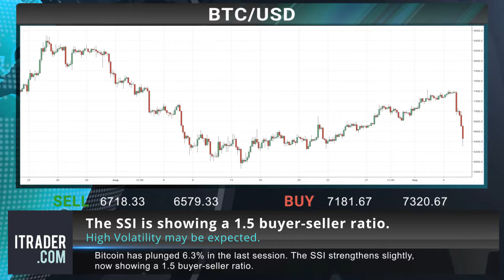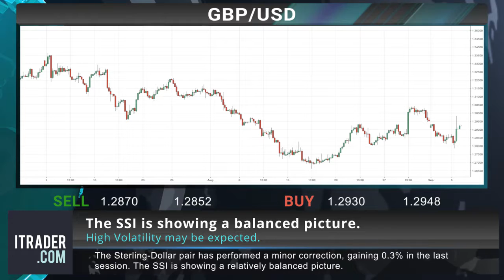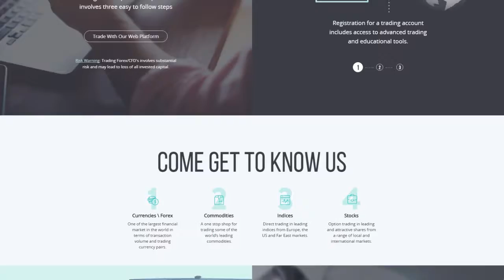ITRADER EN - Daily financial news -07-09-18